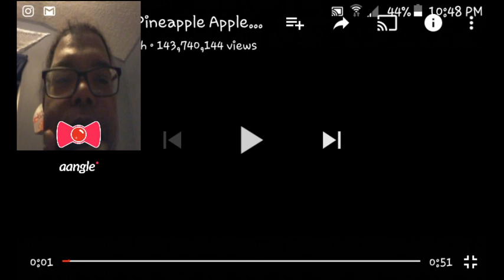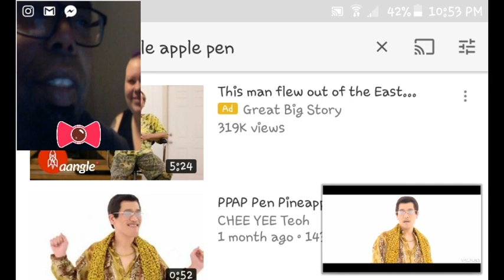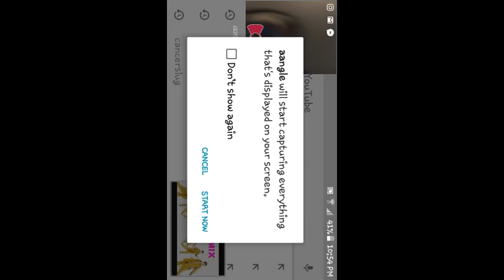Ian Blak reacts to pineapple apple pen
Reaction video round 3! This time I'm joined by my spouse suzi,  kind of an abrupt ending .
Leave feedback  & video suggestions below!